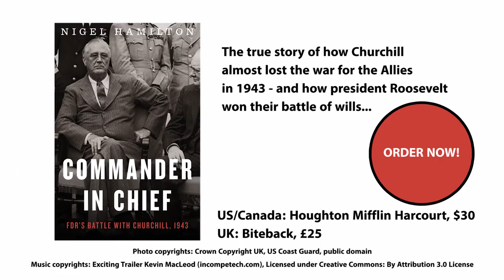Nigel Hamilton: 'Franklin Delano Roosevelt, not Winston Churchill, saved Europe in World War Two'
Nigel Hamilton in his new book: 'Not Winston Churchill, but Franklin Delano Roosevelt is the man who saved humanity and saved Europe in World War 2, by insisting that the D-Day operation take place in the spring of 1944.'

Nigel Hamilton - Commander in Chief. Roosevelt's battle with Churchill, 1943.

Published by Houghton Mifflin Harcourt in the U.S. and Canada – ISBN 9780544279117 $30

Published by Biteback in the UK & British publishing territories – ISBN 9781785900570 £25